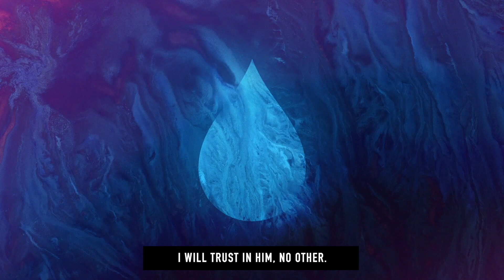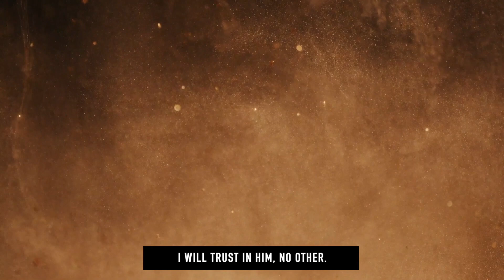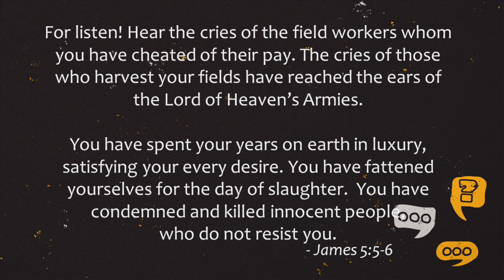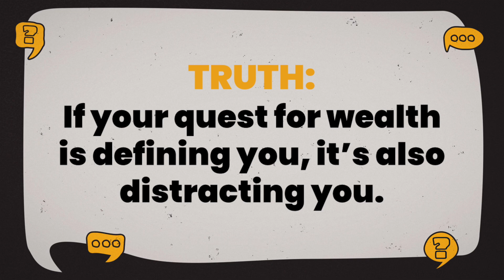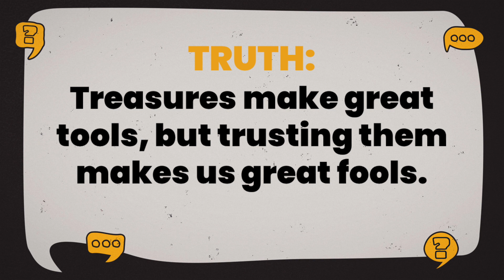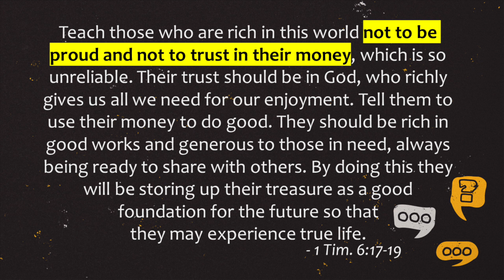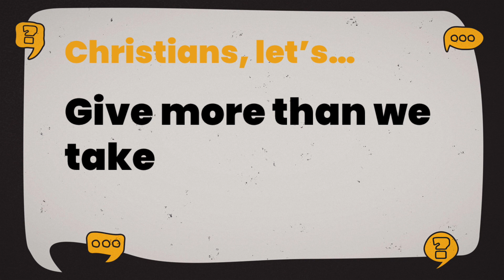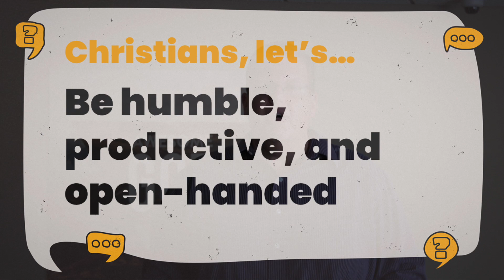Asking for a Friend #13: Is More Money the Answer?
Neighborhood Church for October 4 - Many of us believe that if we just had another $5,000, our immediate problems would be solved. At least it wouldn't hurt, right?  Maybe it would. We turn in the Bible to James 5 for wisdom today.